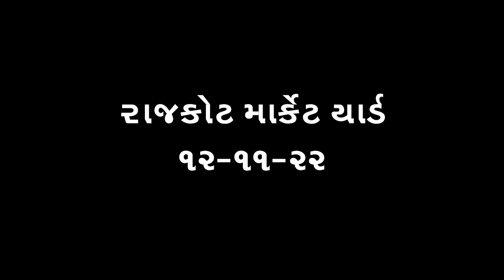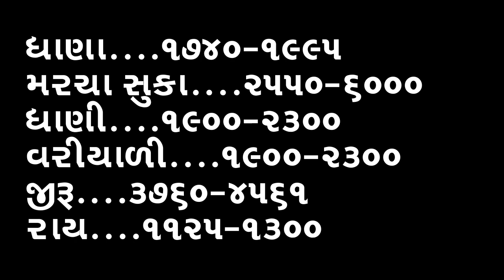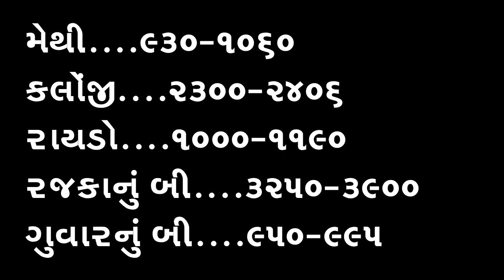રાજકોટ માર્કેટીંગ યાર્ડના ભાવ,રાજકોટ યાર્ડ, રાજકોટ બજારભાવ, એરંડા, મગફળી, કપાસ, RAJKOT YARD,12-11-22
રાજકોટ માર્કેટીંગ યાર્ડના ભાવ,રાજકોટ યાર્ડ, રાજકોટ બજારભાવ, એરંડા, મગફળી, કપાસ, RAJKOT YARD,12-10-22
કપાસના ખેડૂતો સાવધાન, કપાસ તો હજુ તૂટવાનો, Kapas, કપાસમાં હજુ ઘણી મંદી બાકી છે

કપાસના ભાવ
કપાસ ભાવ

kapas bhav

બજાર ભાવ
ખેડૂત મિત્રો

KHEDUT MITRO
 KHEDUT
 KHEDUT
MITRO
Mitro

Shakbhagi bhav
Shakbhaygi bhav
Bajar Bhav

કપાસ
કપાસ ભાવ
સંકર કપાસ
કપાસ સંકર
કપાસ ગાંસડી
સાવરકુંડલા કપાસ
બોટાદમાં કપાસ
કપાસના ભાવ
આજના કપાસના ભાવ
કપાસની ખેતી
કપાસની બજાર
કપાસના બજારભાવ
કપાસના ભાવ બજાર
કપાસના કપાસિયા